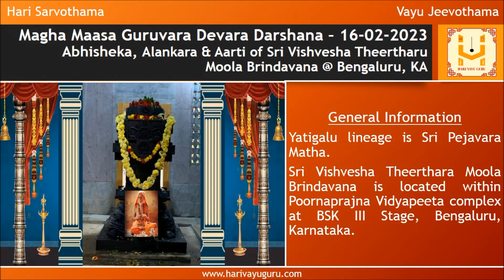Sri Shubhakruth Namasamvatsara Magha Maasa Guruvara Devara Darshana – 16-02-2023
Abhisheka, Alankara & Aarti of Sri Vishvesha Theerthara Moola Brindavana @ Bengaluru, KA along with daily morning Sri Krishna Japa and panchanga

General Information

Yatigalu lineage is Sri Pejavara Matha.

Sri Vishvesha Theerthara Moola Brindavana is located within Poornaprajna Vidyapeeta complex at BSK III Stage, Bengaluru, Karnataka.

Poorvashrama Nama -  Sri Venkataramana

Ashrama Gurugalu - Sri Viswamanya Theertharu

Ashrama Sishyaru – Sri  Viswaprasanna Theertharu

Aradhana – Pushya Shukla Truteeya

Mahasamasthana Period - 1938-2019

Charama Sloka

ತಪಸ್ವಾಧ್ಯಾಯಶುಶ್ರೂಷಾ - ಕೃಷ್ಣ
ಪೂಜಾರತಮ್  ಮುನಿಮ್ |
ವಿಶ್ವೇಶಮ್ ಇಷ್ಟದಂ ವಂದೇ
ಪರಿವ್ರಾಟ್ ಚಕ್ರವರ್ತಿನಮ್||

Tapasvādhyāyaśuśrūṣā kr̥ṣṇa
pūjāratam  munim |
viśvēśam iṣṭadaṁ vandē
parivrāṭ cakravartinam ||